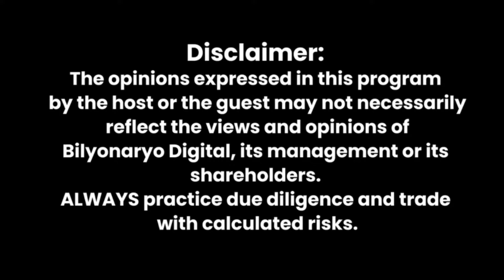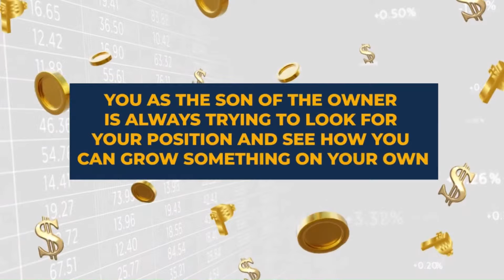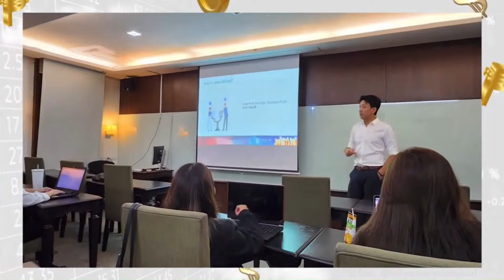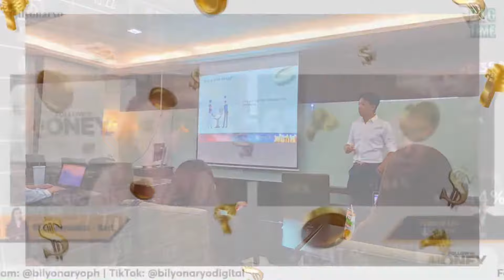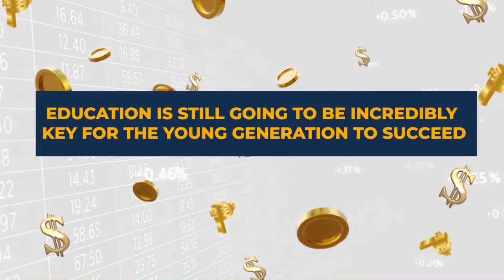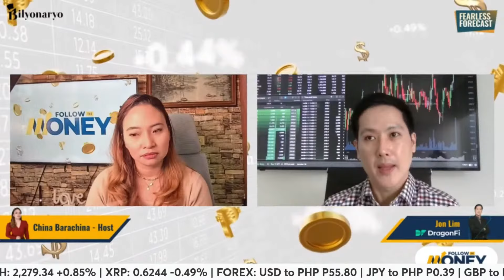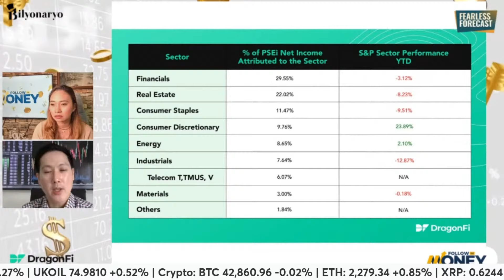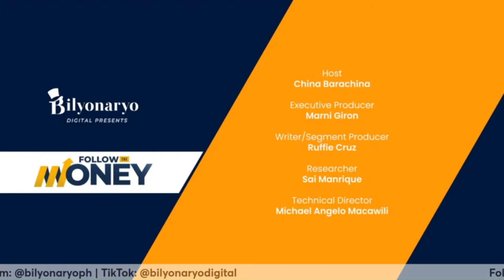Follow the Money Feat. Edmund Lee - Caylum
🚀 Exciting Episode Coming Up! 🌟

Join us for a powerhouse episode of Follow the Money! 📈

🌟 B.I.G. Time Guest: Edmund Lee
Get ready for financial insights from a Chartered Financial Analyst Level III and a Master of Science in Global Finance! Meet Edmund Lee, the President and CEO of Caylum Trading Institute. This is BIGTIME – Business Inspiring Guest at its finest!

💼 Fearless Forecaster: Jon Lim
Returning with market expertise, Jon Lim of DragonFi is back! With a decades-long love for the market and an impressive batting average return of 40% per year, discover his views, top picks, and insights on the stock market meme of the week.

📆 Save the Date: Today at 4:30 PM
📍 New Timeslot

Get ready for a financial journey that's BIG in insights and BIGGER in inspiration! Don't miss it!